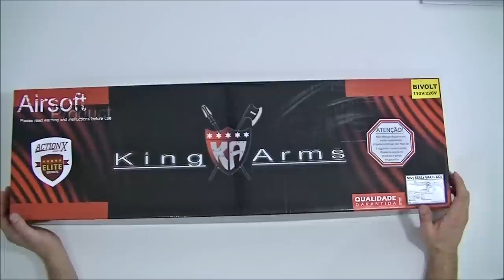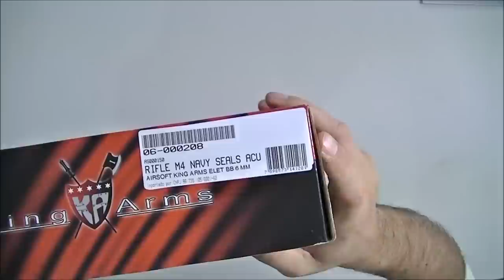King Arms M4A1 Navy Seals Full Metal ACU Airsoft